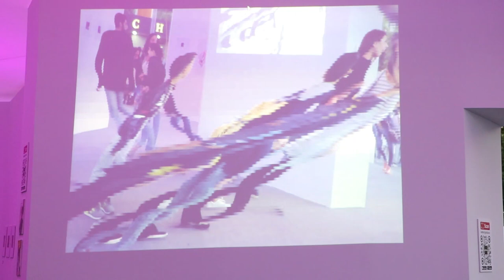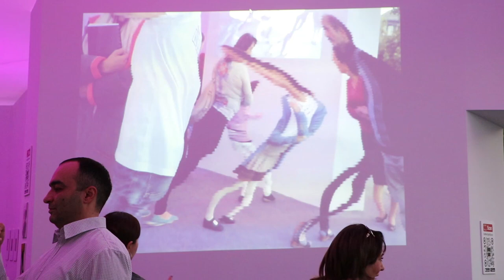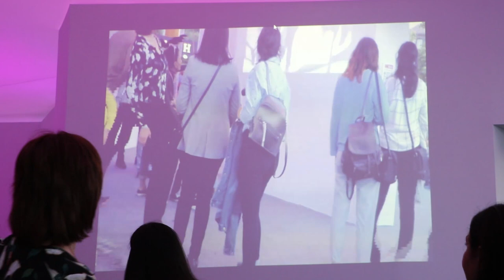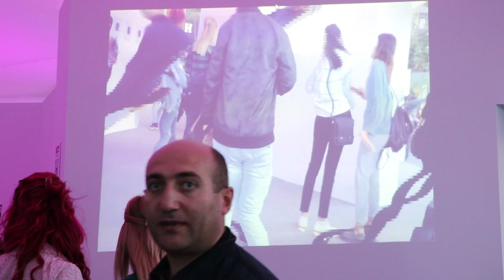Lost in reflections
yerevan, armenia , 2018 francophonie